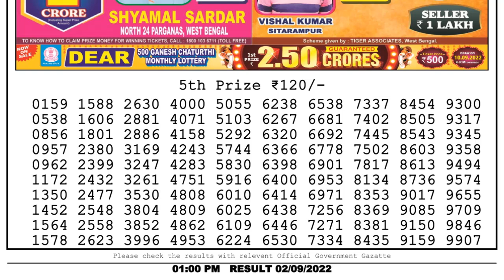Dear Lottery Sambad 1pm today 02.09.22 Nagaland State Lottery Result